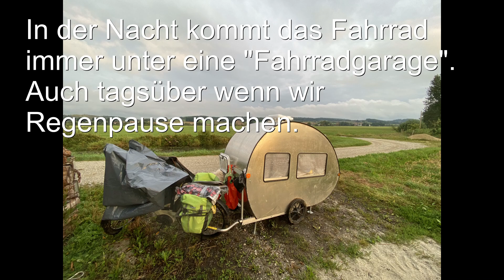Spontane Wochenendtour mit dem Fahrradwohnwagen. Klappstuhl; Regenschauer, Wasservorrat.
Da hat es mich wieder gepackt! Draußen sein, egal wo :D
Ein Stück den Vilstal-Radweg entlang bummeln, Patchi beim Baden zusehen, malen, Tiere beobachten ...
Das Ziel ist am Weg! Und mit dem Fahrradwohnwagen ist auch bei einem ordentlichen Regenguss Gemütlichkeit möglich :)